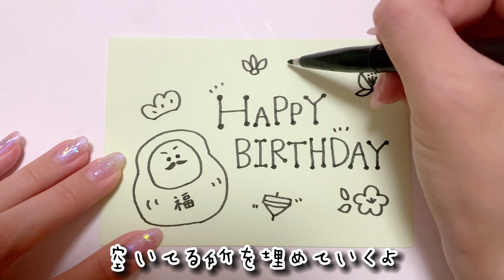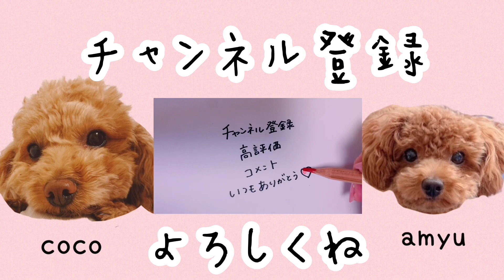【1月】お誕生日カードの描き方|和風イラストがかわいい！オリジナルバースデーカード💌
1月お誕生日カードの描き方✨🎂

お待たせしました！今回は1月生まれさんに
贈る和風イラストのバースデーカードです🫶🏻💕

1月はお正月もあるので
和風のイラストを散りばめました🍃

文字を変えれば、メッセージカードとしても
使えます💌✨

簡単に可愛く描ける様にゆっくり解説を
つけました☺️🫶🏻初心者さんでも上手に描けると思います💓

ぜひ、お誕生日のプレゼントとして
手書きのカードを添えてみてくださいね❤️